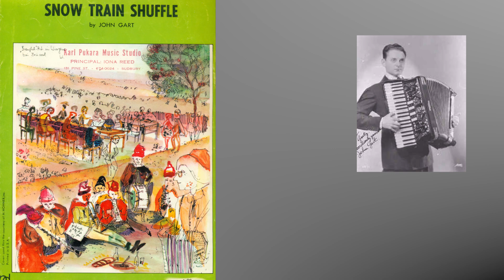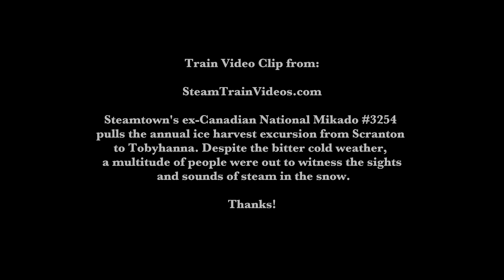Snow Train Shuffle Accordion Solo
Accordion music in the continental style.  This is to help with the COVID-19 blues where live concerts are few and far between.